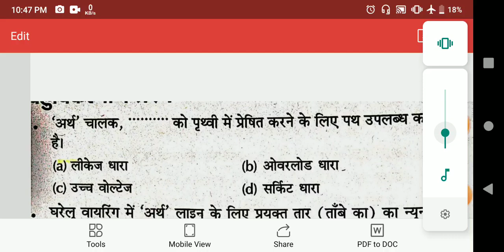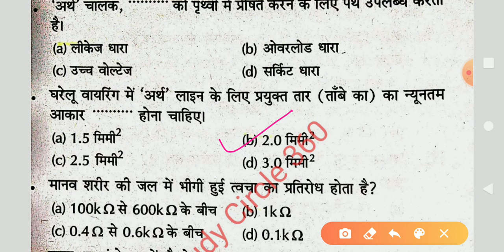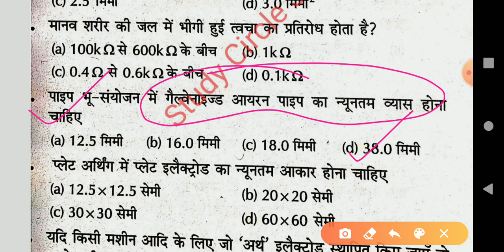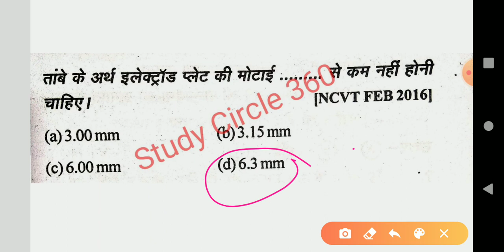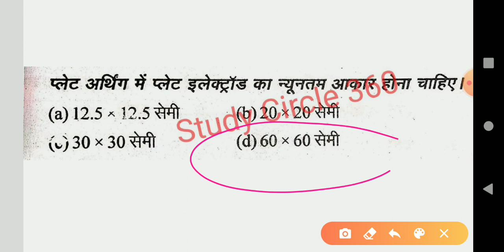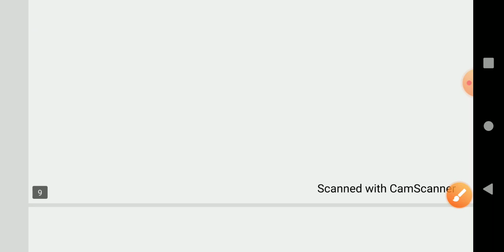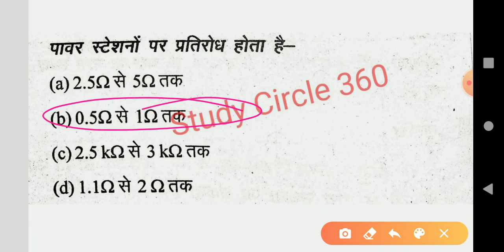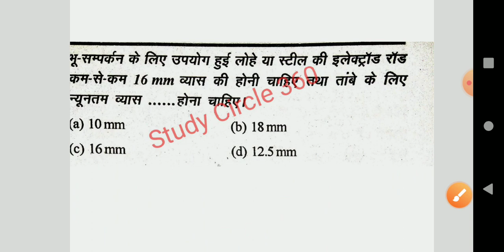अर्थिंग का निचोड़!! अर्थिंग के बारे में कितना पता है आप को?? ऑब्जेक्टिव क्लासेस!!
Hello friends,,